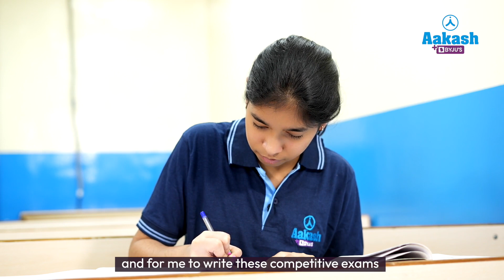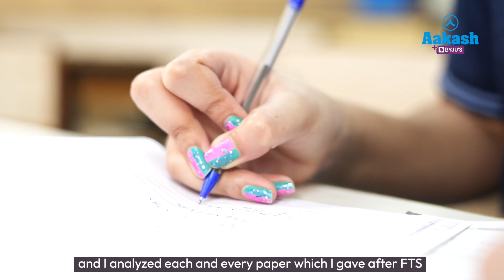Ridhi Aggarwal Shares Tips for Future Aspirants | AIR 1158, JEE (Advanced) 2023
Ridhi, the All India Rank 1158 topper of JEE (Advanced) 2023 mentions the huge role of faculty in her journey. She also talks about her strategy, her ups and downs and how to stay away from distractions.

Ridhi's journey began with enrolling in the Aakash BYJU'S 4 Year Classroom program of Aakash BYJU'S. The program provided her with the best study materials, expert guidance, and an extensive curriculum that covered all the topics in the JEE (Advanced) syllabus. With the help of the program, Ridhi was able to develop a deep understanding of each subject, and she learned how to apply her knowledge to solve complex problems.

One of the key factors that contributed to Ridhi's success was her discipline and dedication. She followed a strict study schedule, and she never compromised on her preparation. She made use of every available resource, including mock tests, previous year's papers, and online practice sessions, to assess her progress and identify areas where she needed to improve.

In addition to her hard work and dedication, Ridhi also credits her success to the expert guidance she received from the Aakash BYJU'S faculty. The faculty members were highly experienced and knowledgeable, and they provided her with personalized attention and guidance. They helped her identify her strengths and weaknesses, and they gave her strategies to improve her performance in every subject.

Overall, Ridhi's success is a testament to the power of hard work, dedication, and expert guidance. With the support of Aakash BYJU'S, she was able to achieve her dreams and become the top ranker in one of the most competitive exams in India. Her story is an inspiration to all students who aspire to achieve the desired goal, and it shows that with the right mindset and resources, anything and everything is possible.